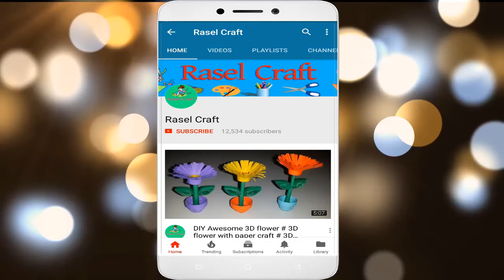Matchstick Art # Matchstick Date tree wall hanging # Beautiful wall hanging date tree by rasel craft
Matchstick Art # Matchstick Date tree wall hanging # Beautiful wall hanging date tree by rasel craft best wall hanging Matchstick_Art Date-tree craft idea with matchstick
Hello Friends, In this video you can learn how to make a wall hanging with matches.

Equipment's Need     :      1. Matches
                                             2.Glue
                                             3.Cutting Tools